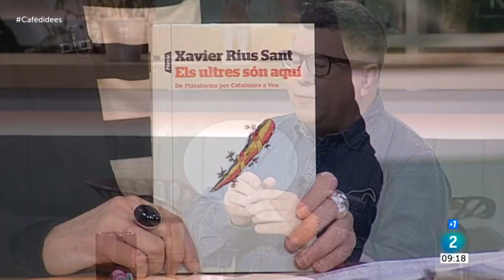Al Cafè d'idees de Gemma Nierga parlem de la cimera ultra de Vox i el meu llibre - Xavier Rius Sant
A la tertúlia amb Gemma Nierga (@GemmaNierga), Rafa López (@rafalopez) i Carles Fernández, conversem amb Xavier Rius Sant, autor del llibre "Els ultres són aquí", que ens parla de la trobada de la ultradreta a Madrid".

Vols comprar el llibre? Demana'l a

Xavier Rius Sant és un periodista freelance i escriptor català, especialitzat en temàtiques de drets humans, conflictes internacionals, món àrab, immigració, ultradreta i terrorisme.
Vídeo emès per RTVE el 28/01/22